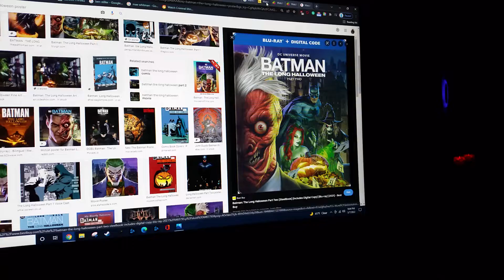do you have this Blu Ray